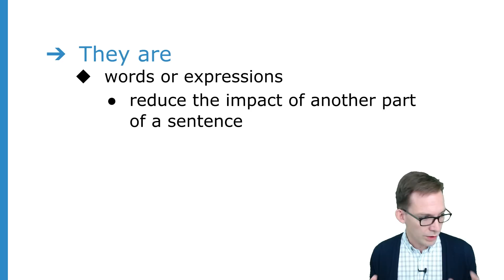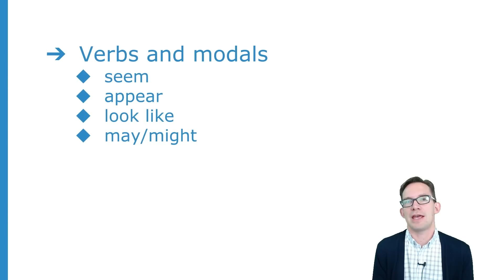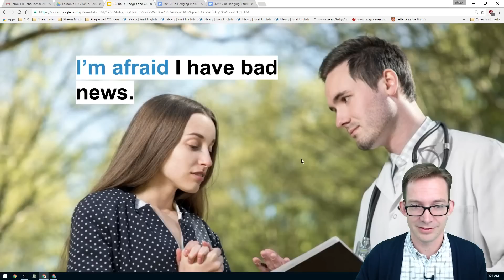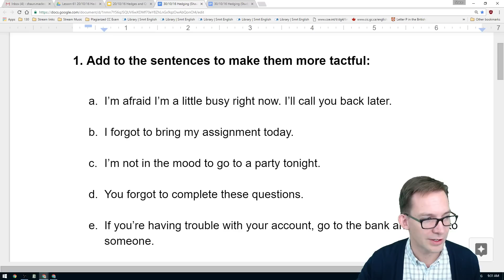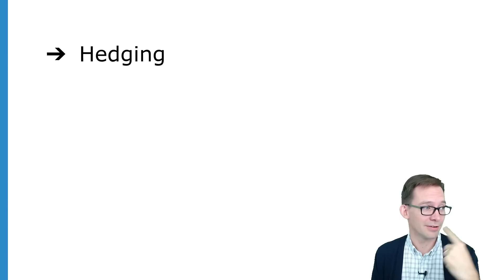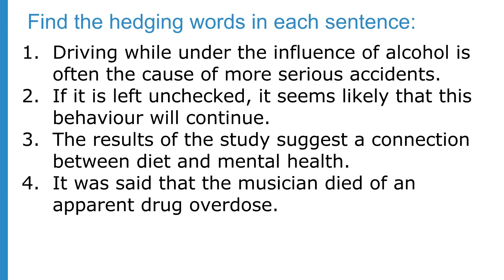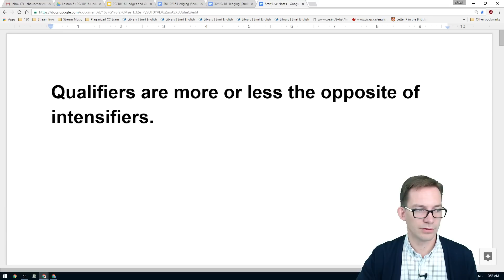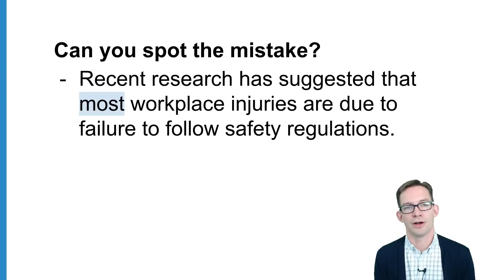Hedges & Qualifiers #1 - Smrt Live Class with Shaun #33